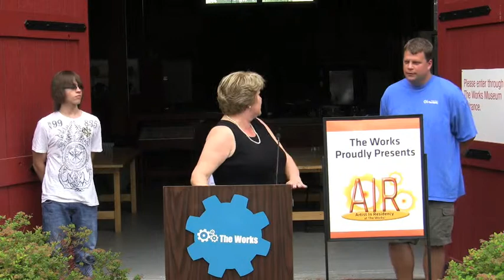Artist In Residency Program Announcement June 2010.m4v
The Works announced an exciting new Artist In Residency (AIR) Program for its Glass Studio. The new program will showcase two new resident artists per calendar year who do live glass blowing demonstrations, teach classes and lecture on their specific field of expertise relating to glass artistry. During their residency period, the artist's glass work will also be featured in the Main Gallery and for sale in the Gift Shop. The AIR Program is a wonderful opportunity to bring a variety of glass artists into the community to share their talents and experiences with this beautiful form of artistry.